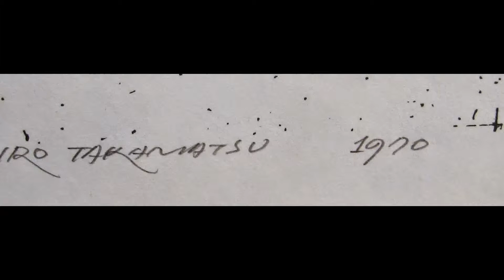ネット美術館 絵画買取即金急行筑波商会 名画の購入資金に在庫まとめて売ってください。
急ぎで名画の購入資金調達に画廊の在庫まとめて買取らせていただきます。
筑波商会　千代田区紀尾井町3－30山本ビル１Ｆ